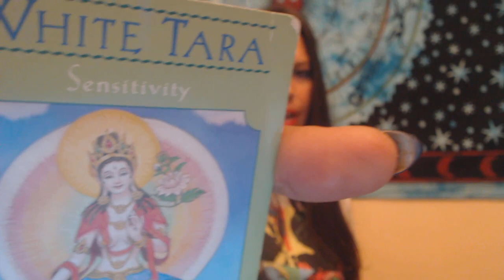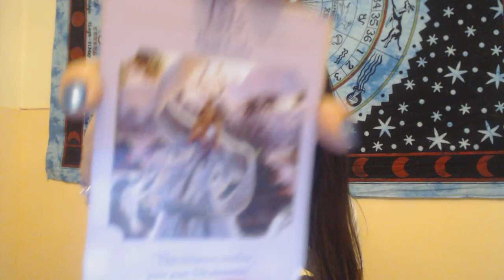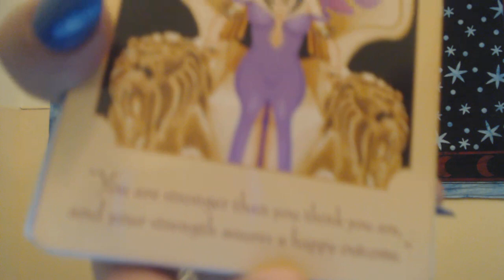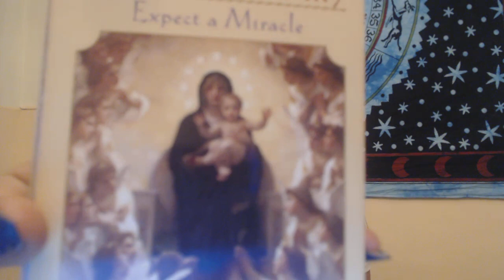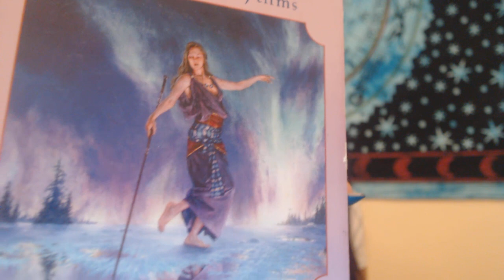Venus in Gemini July 2017 Astrology Transit Goddess Reading for the 4 Elements with Nikki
This is the BONUS video to part 1 :) If you missed PART 1 of this reading where Nikki gives predictions for Venus in Gemini for each of the 12 zodiac signs seperately watch it here: